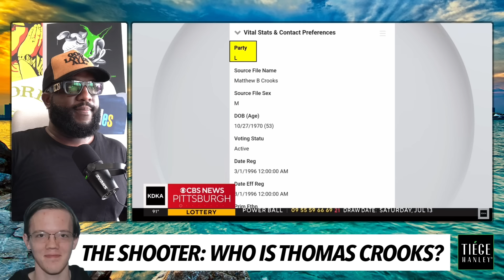"Thomas Matthew Crooks Was Bullied In School..." Trump Assassination Attempt Shooter By Friends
Mail:
Anton Daniels